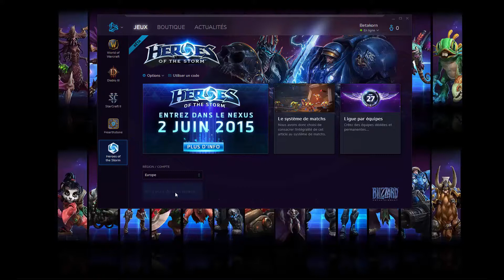HOTS coop #28 On se détend en classé !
Nous revoila partie pour 1 ptite game tranquille avec :

Barracuda en Tassadar
Bubleguy en Balafré
et moi même en Falstad
dans le temple céleste

Suivi par une petite rank avec

Barracuda en Tassadar
Prophete en Sgt Marteau
Quistisrogue en Nasibo
et moi même en Tyrande
dans les jardins de la terreur